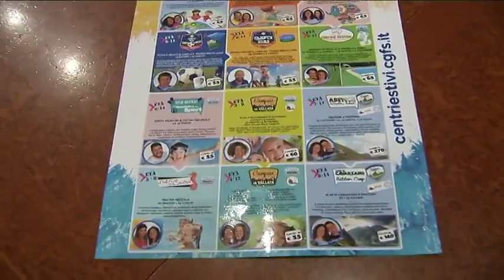2016-05-13 - SERVIZIO18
13
13
13
13